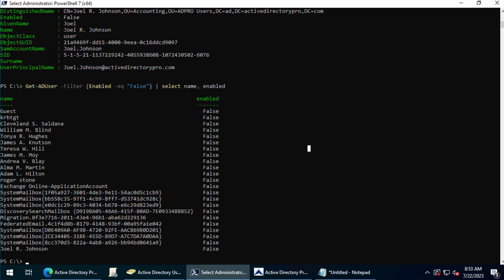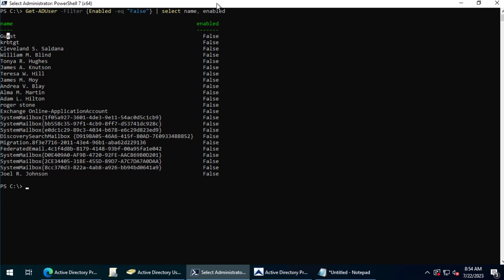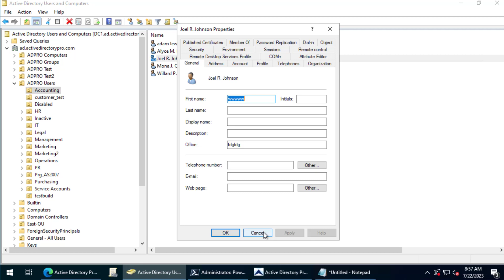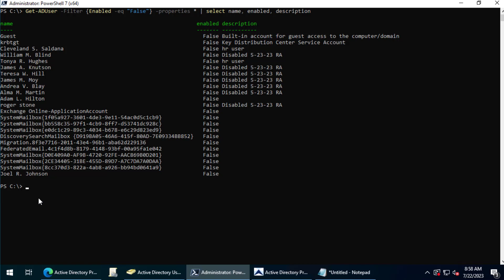PowerShell Get Disabled Users from Active Directory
Easily get disabled users from Active Directory using PowerShell. I'll also show you how to get when an account was disabled by using the AD Pro Toolkit.

When an employee leaves an organization or the account is no longer needed, the Active Directory user account should be disabled. Overtime your AD environment can compile a large list of disabled user accounts, this can lead to an unwanted mess and possible security threats.

As an administrator it is important to regularly check your AD for disabled user accounts. You can quickly find all disabled users with a simple PowerShell command. If you don't want to mess with PowerShell then I recommend checking out the AD Pro Toolkit which has over 200 built in AD Reports. With the toolkit you can automate disabled user account reports and have it emailed to you or other team members.

Get all Disabled users with PowerShell:
Get-ADUser -Filter {Enabled -eq "False"}

Get All Disabled Users and filter properties:
Get-ADUser -Filter {Enabled -eq "False"} | select name, enabled

You can include the WhenChanged attribute to help determine when an account was disabled. This attribute will update when the account is disabled but if you go back and make changes to the account the WhenChanged attribute will update.

To export a list of disabled users with powershell use this command:
Get-ADUser -Filter {Enabled -eq "False"} | export-csv -path c:\disabledusers.csv